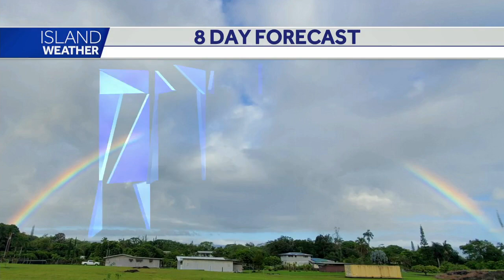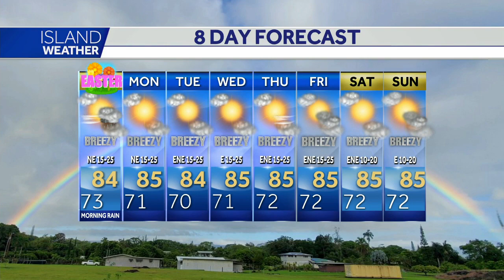Saturday Evening Forecast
Flash Flood Watch Maui Co and Hawai'i Island Hawaii's source for breaking news, weather and sports updates with local coverage from across the state.